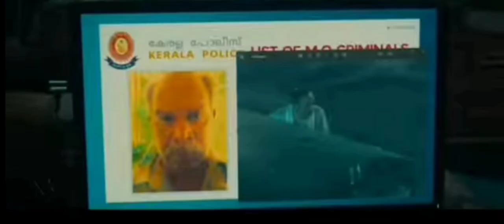kolla full movie explained malayalam